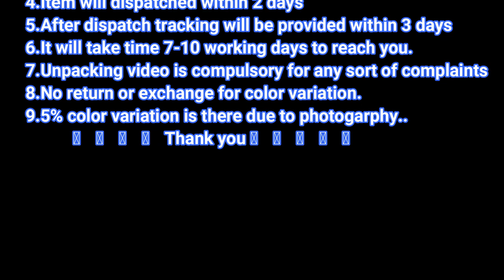New Arrival Aarani Soft Silk Sarees With Weaving Putta&Heavy Thread Pallu Collections For Best Price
Beautiful Pure and Soft Silk Weaving Sarees. Freshen up your ethnic closet with this Beautiful Pure and Soft Silk Weaving Sarees. Made up using rich quality Fabric, this saree is light in weight and soft against skin too. Further, the Self Design at the pleats and pallu will fetch your fancy.
Soft Silk in the Indian subcontinent is a luxury good. In India, about 97% of the raw mulberry silk is ... A satin weave is very often used, resulting in a smooth ground for the fabric. ... Himru can be very pretty with a pseudo-rich effect in general. ... Kanchipuram silk sarees are large and heavy owing to the zari work on the sarees

Soft Silk is a natural protein fiber, some forms of which can be woven into textiles. The protein fiber of silk is composed mainly of fibroin and is produced by certain insect larvae to form cocoons. The best-known silk is obtained from the cocoons of the larvae of the mulberry silkworm Bombyx mori reared in captivity (sericulture). The shimmering appearance of silk is due to the triangular prism-like structure of the silk fibre, which allows silk cloth to refract incoming light at different angles, thus producing different colors.

Soft Silk is produced by several insects; but, generally, only the silk of moth caterpillars has been used for textile manufacturing. There has been some research into other types of silk, which differ at the molecular level.Silk is mainly produced by the larvae of insects undergoing complete metamorphosis, but some insects, such as webspinners and raspy crickets, produce silk throughout their lives.Silk production also occurs in hymenoptera (bees, wasps, and ants), silverfish, mayflies, thrips, leafhoppers, beetles, lacewings, fleas, flies, and midges.Other types of arthropods produce silk, most notably various arachnids, such as spiders.